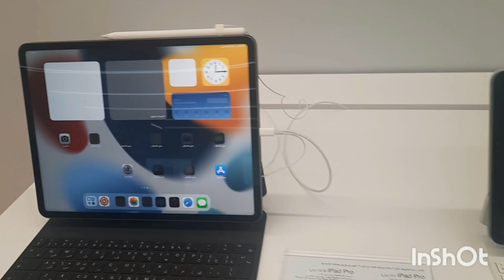Presyo ng iPhone dto sa baha mall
Hello guys papakita ko sa inyo price ng iPhone dto sa al baha mall isang iphone 14 pro max katumbas isang buwan sahod  d bali na d magka iPhone wahaha